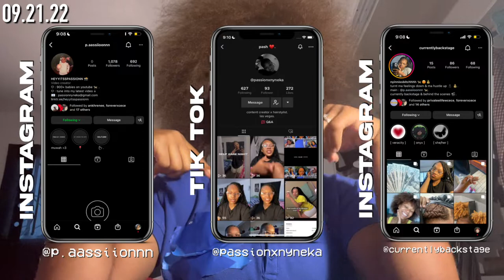VLOG : *week in my life* | *student council, new friends, speech , homework*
- time stamps
0:00 intro
0:25 video rundown
1:33 SPEECH DAY (grwm)
2:01 how i feel about my speech
2:23 doing my hair
2:53 all dressed
3:20 in the car
3:36 at school
3:55 physics class
4:28 health class
5:08 otw to town hall
6:12 MY SPEECH
10:37 thoughts about my speech & more
11:41 ELECTION DAY
12:31 outro

‎- thank youu for 949 babies 🐐, iloveyou all dearly .

faq :
‎ت name : passion ( pa - shn ) .
‎ت age : 1600 .
‎ت birthday : march 1 .
‎ت highschool junior
‎ت what i use to film ? i use my iphone 11.
‎ت intro song : wants & needs - drake ft. lil baby